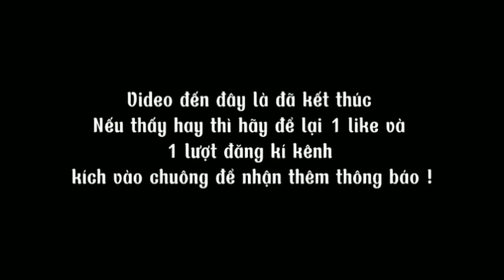đi du xuân lạc vào trang trại bồ câu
Diduxuanlatvaotraibocau em xin chào cả nhà hôm nay em đi về quê ngoại nhìn thấy những chú bồ câu dễ thương cho nên em quay để cả nhà xem nhé chúc cả nhà xem video vui vẻ